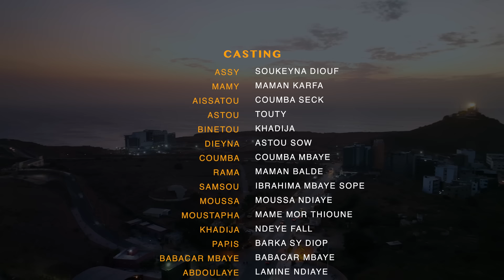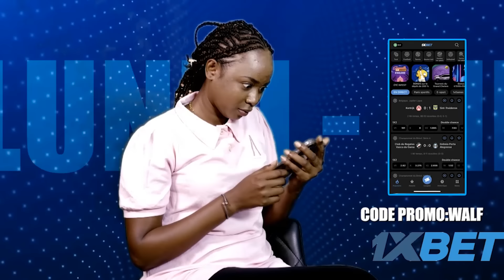SERIE - LE SECRET [SAISON 2] EPISODE 26